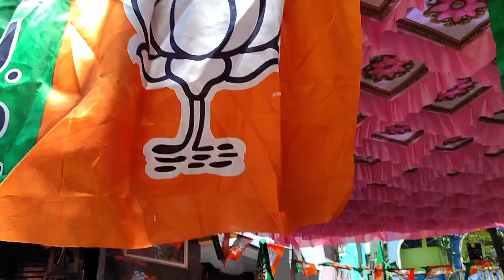18 May 2024